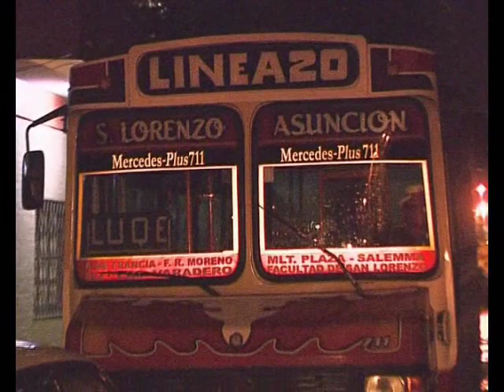Ómnibus de la línea 20 asaltado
Un colectivo de la Línea 20 fue asaltado.